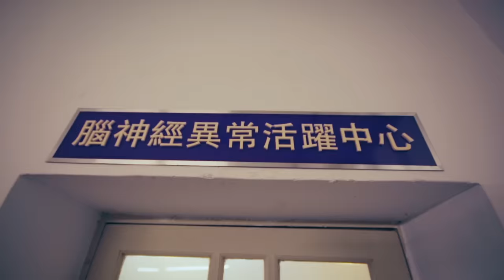2015自由發揮『Kiang』官方MV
Kiang {ㄎㄧㄤ}：
西藏野驢（學名：Equus kiang；藏文：རྐྱང་།，威利：khyang）是大型馬科哺乳動物，分布於青藏高原海拔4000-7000米的地區，是所有野生驢中體型最大的一種，平均肩高為140釐米。它們與波斯野驢（或亞洲野驢，E. hemionus）有著親緣關係，有些分類學家將它歸為波斯野驢的一個亞種。

Kiang {ㄎㄧㄤ}：
（台灣俚語）泛指腦神經異常活躍，好發於思覺失調者。
症狀有妄想、幻聽、失眠、焦慮、衝動、自言自語等奇怪之行為 ; 若無妥善照護，最終將導致人格分裂併發自我感覺良好而無可救藥。

＊醫療建議：
每日服用自由發揮新歌＋精選『超Kiang』，隨著音樂奔放搖擺，直到喜悅之心湧現，智慧之光籠罩，超脫母體而重生，發現存在之意義，破解宇宙之奧祕！

2015自由發揮新歌＋精選『超Kiang』，將於10月16日正式發行
首波主打。抓狂推薦：Kiang。得猴上癮頭！！